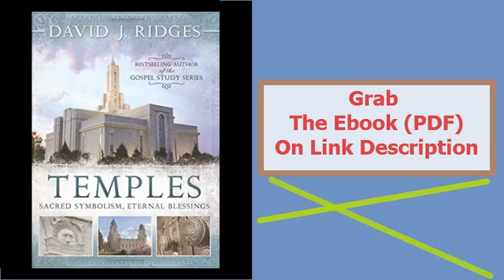Temples Sacred Symbolism, Eternal Blessings